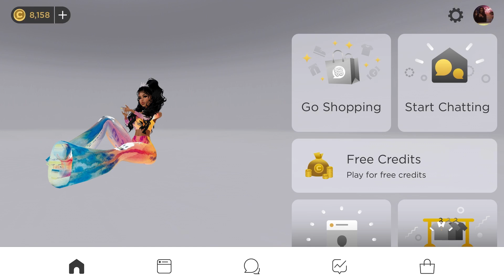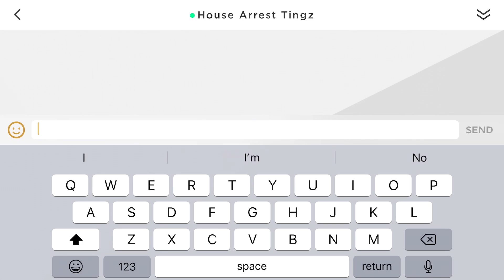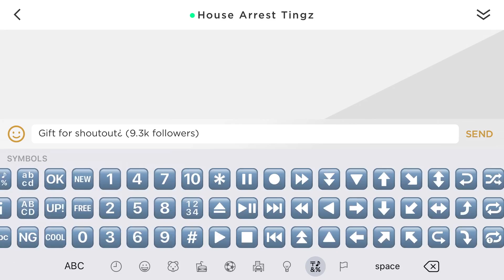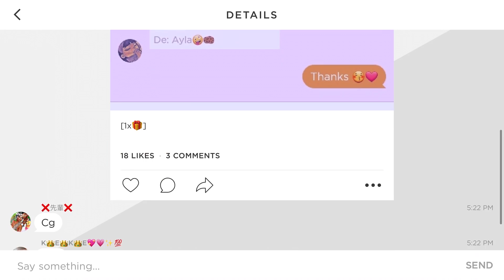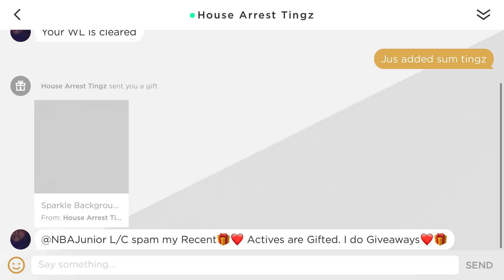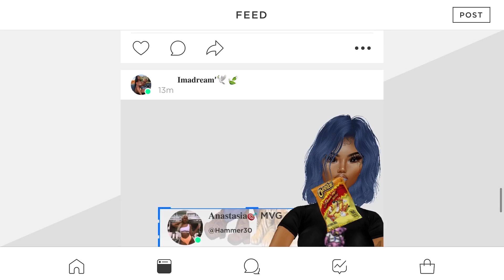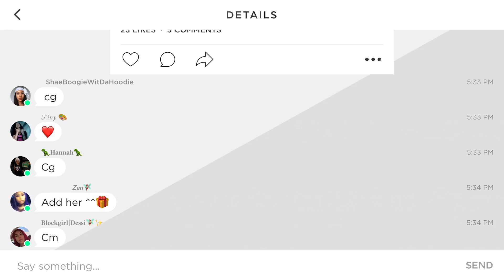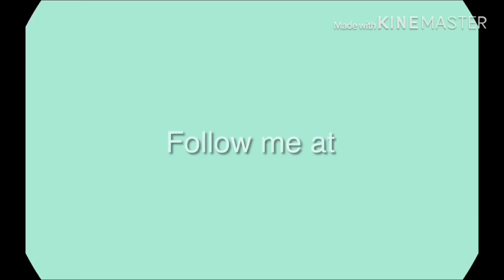How To Get Gifts🎁‼️|| IMVU